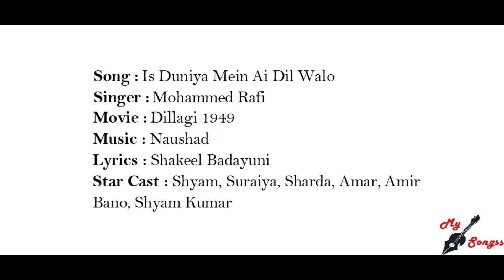Is Duniya Mein Ai Dil Walo, Movie : Dillagi 1949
Song :  Is Duniya Mein Ai Dil Walo
Singer :  Mohammed Rafi
Movie :  Dillagi 1949
Lyrics : Shakeel Badayuni
Star Cast : Shyam, Suraiya, Sharda, Amar, Amir Bano, Shyam Kumar